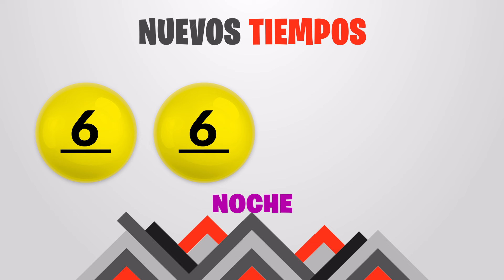Sorteo 7:30PM Nuevos Tiempos y 3 Monazos NOCHE del domingo 2 de junio del 2024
Resultados Nuevos Tiempos y 3 Monazos del día Domingo 2 de Junio
Resultados de Nuevos Tiempos domingo dos de Junio de 2024
Resultados de las loterias de Costa Rica del domingo dos de Junio de 2024
Resultados del sorteo dos de Junio
Qué número jugó en nuevos tiempos el domingo dos de Junio de 2024
Qué número jugó en 3 Monazos el domingo dos de Junio de 2024
Sorteo de nuevos tiempos domingo dos de Junio de 2024
Sorteo de las loterias del domingo dos de Junio de 2024
loterias de Costa Rica del dia domingo 2 de Junio de 2024

Nuevos Tiempos 7:30pm Noche
Nuevos Tiempos 7:30pm Noche hoy
Nuevos Tiempos 7:30pm Noche resultados
Nuevos Tiempos 7:30pm Noche resultados hoy

Nuevos Tiempos 7:30pm
Nuevos Tiempos 7:30pm hoy
Nuevos Tiempos 7:30pm resultados
Nuevos Tiempos 7:30pm resultados hoy

3 Monazos 7:30pm Noche
3 Monazos 7:30pm Noche hoy
3 Monazos 7:30pm Noche resultados
3 Monazos 7:30pm Noche resultados hoy

juego 3 Monazos 7:30pm
juego 3 Monazos 7:30pm hoy
juego 3 Monazos 7:30pm resultados
juego 3 Monazos 7:30pm resultados hoy

3 Monazos 7:30pm Noche
3 Monazos 7:30pm Noche hoy
3 Monazos 7:30pm Noche resultados
3 Monazos 7:30pm Noche resultados hoy

3 Monazos 7:30pm Noche
3 Monazos 7:30pm Noche hoy
3 Monazos 7:30pm Noche resultados
3 Monazos 7:30pm Noche resultados hoy

3 Monazos 7:30 pm Noche
3 Monazos 7:30 pm Noche hoy
3 Monazos 7:30 pm Noche resultados
3 Monazos 7:30 pm Noche resultados hoy

3 Monazos 7:30 PM, 3 Monazos 7:30 PM hoy
3 Monazos 7:30 PM resultados
3 Monazos 7:30 PM resultados hoy
jps Sorteo Nuevos Tiempos 7:30 PM
jps Sorteo 3 Monazos 7:30 PM
jps Sorteo Premia 2 7:30 PM
Nuevos Tiempos 7:30 PM
Nuevos Tiempos 7:30 PM hoy
Nuevos Tiempos 7:30 PM resultados
Nuevos Tiempos 7:30 PM resultados hoy
3 Monazos 7:30 pm Noche
3 Monazos 7:30 pm Noche hoy
3 Monazos 7:30 pm Noche resultados
3 Monazos 7:30 pm Noche resultados hoy